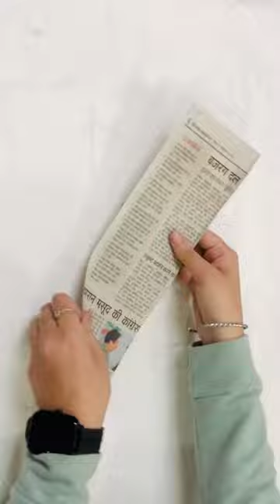Butterfly Wall Decor 😍🦋